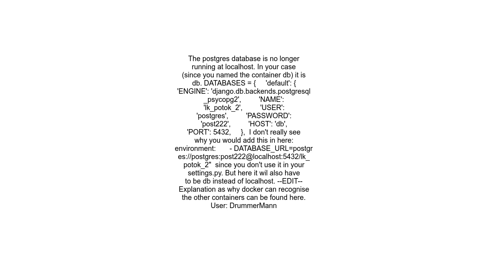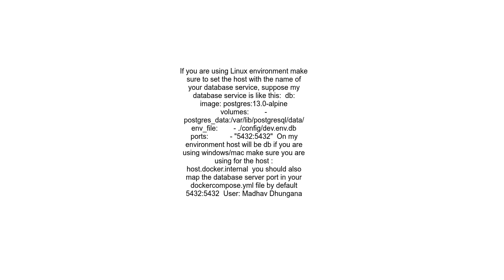Django + Docker connection to server at &quot;localhost&quot; 127 0 0 1, port 5432 failed